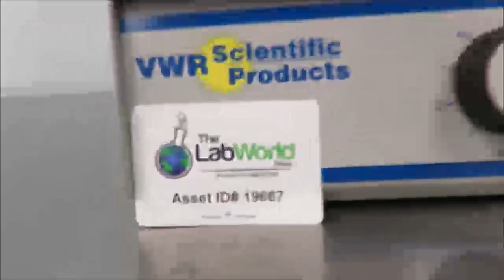VWR Rocking Platform 200 ID 19667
VWR Rocking Platform 200 is available from The Lab World Group.